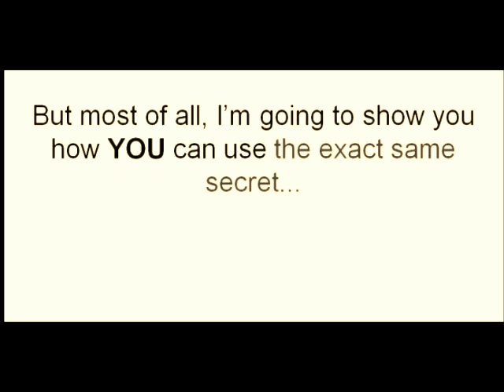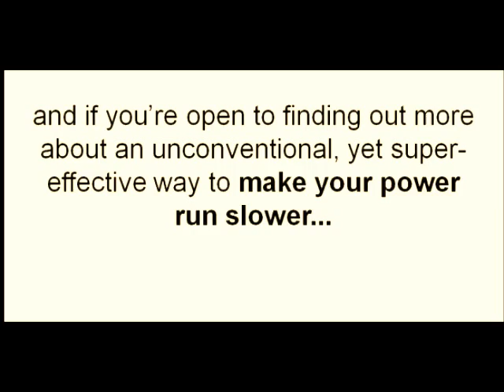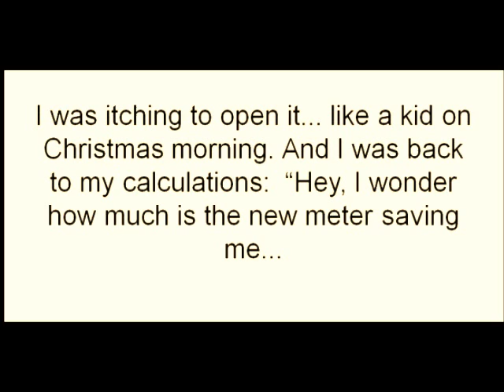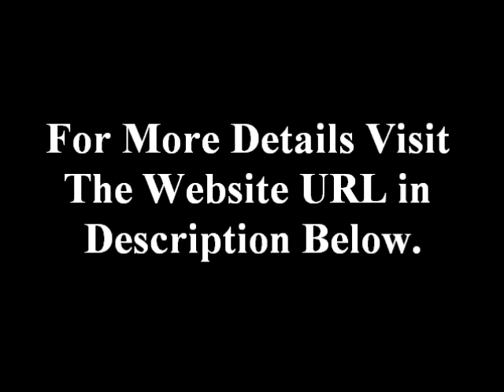HomeMadeEnergy How to Build a Solar Panel?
Don't Buy Solar Panels, Make Your Own Like I Did